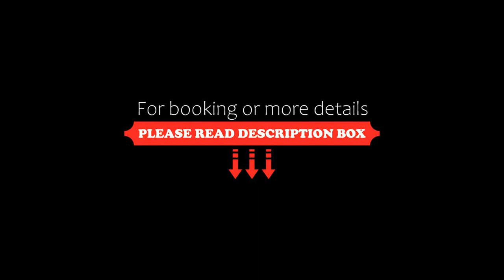El Tawfiq Furnished Suites Malaz, Riyadh, Saudi Arabia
About Property:
Located in Riyadh, El Tawfiq Furnished Suites Malaz is 3 km from Al Faisaliah Tower. Prince Faisal Bin Fahd Stadium is 4 km from the property. Free WiFi is featured throughout the property.
The accommodation is air conditioned and features a flat-screen TV with satellite channels. There is also a kitchenette in some of the units, fitted with a microwave. There is a private bathroom with a bath or shower in every unit. Towels are offered.
The property also ...
Property Type: Hotel
Address: AD dhubbat , prince sara street 11461, 11461 Riyadh, Saudi Arabia
Searching For
1. El Tawfiq Furnished Suites Malaz - Riyadh - Saudi Arabia
2. El Tawfiq Furnished Suites Malaz - Riyadh - Saudi Arabia Address
3. El Tawfiq Furnished Suites Malaz - Riyadh - Saudi Arabia Rooms
4. El Tawfiq Furnished Suites Malaz - Riyadh - Saudi Arabia Amenities
5. El Tawfiq Furnished Suites Malaz - Riyadh - Saudi Arabia Offers and Deals
Audio Credit:
Track Title: Reasons To Hope
Artist: Reed Mathis